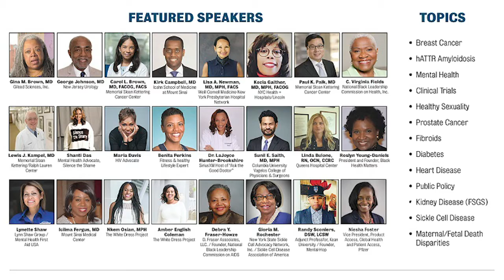Cafe Mocha 2 Go: Black Health Matters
With BlackHealthMatters education is KEY!. This week Mrs. Rosyln Young-Daniels joins us to share info on the upcoming Black Health Matters virtual Summit with a very special guest Michelle Obama! At a time when African Americans have been disproportionally affected by the COVID 19 Crisis, this virtual event couldn’t come at a better time. Get info on everything from diabetes, hypertension, fibroids heart disease, public policy, and mental health.